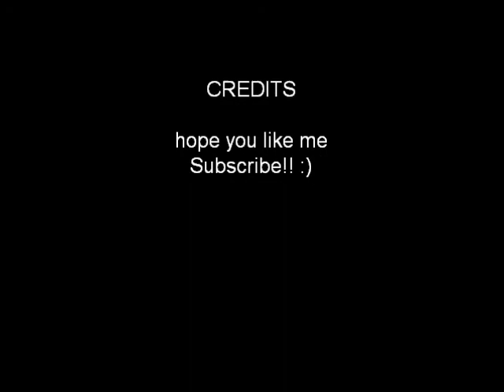better intro for me peacegrlx3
just a lil better than the first intro